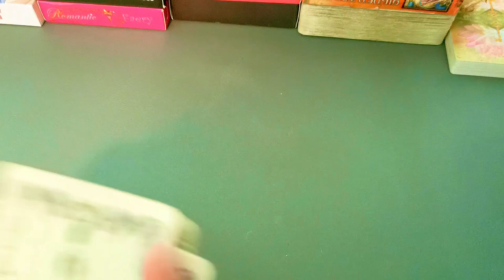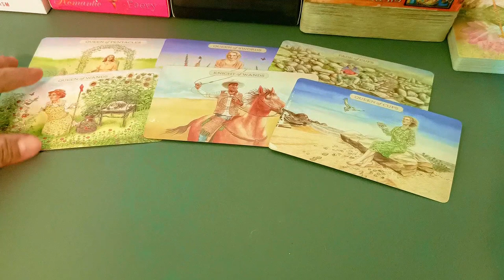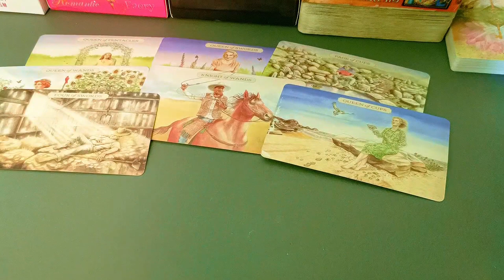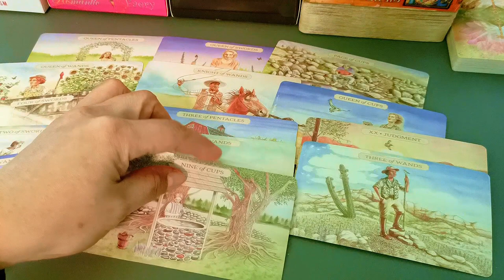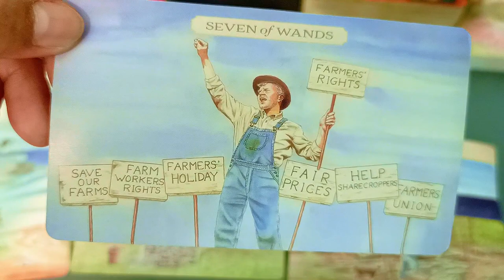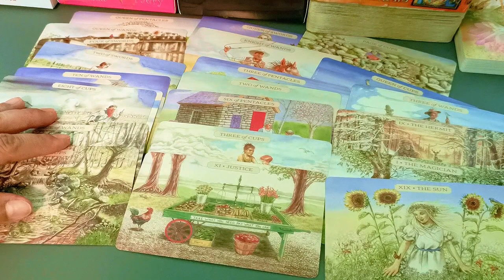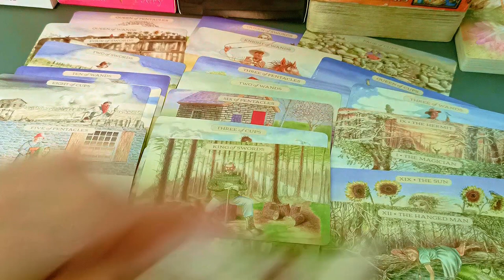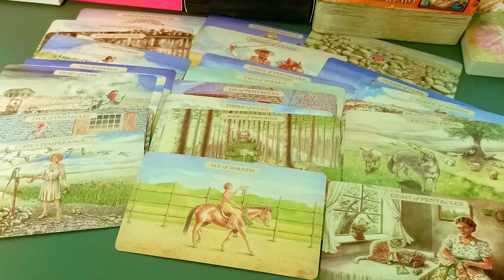QUICK WEEKLY FORECAST FOR ALL SIGNS